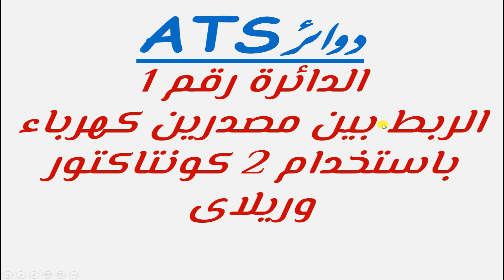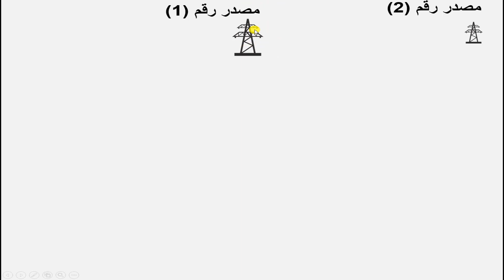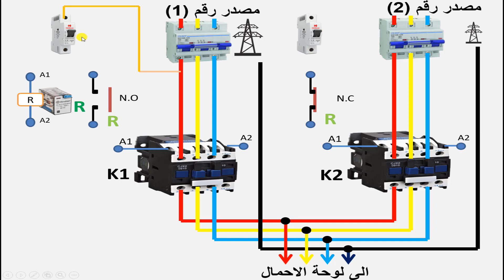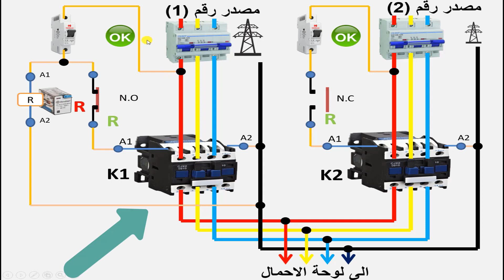45- كون بنفسك ابسط دوائر ATS بكونتاكتورين و ريلاى للتبديل الاتوماتيكى بين مصدرين كهرباء